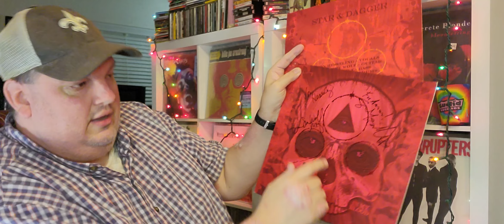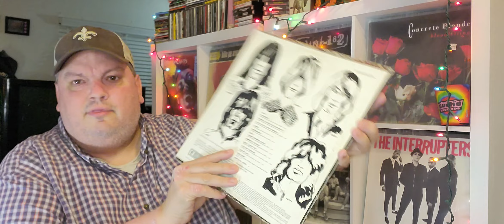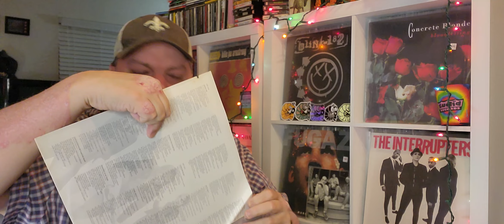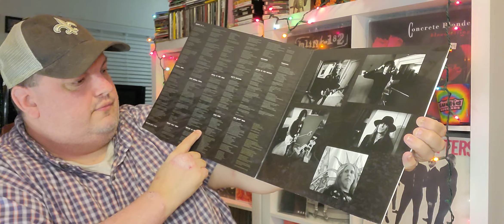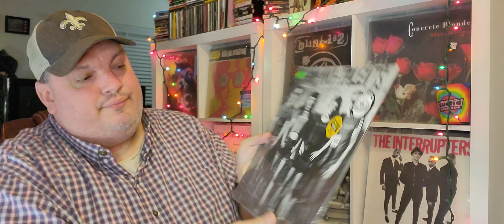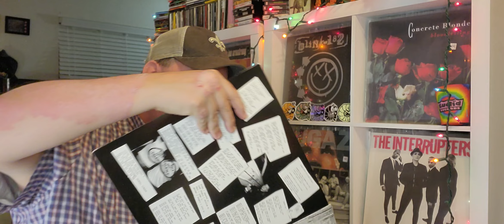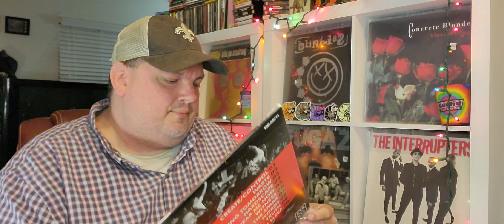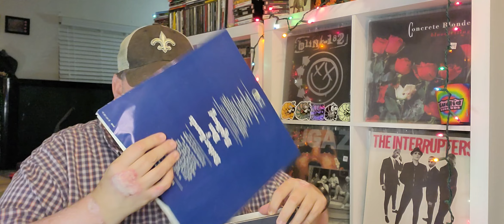Sonic Boom! TV - Episode 151 - Record Store Pickups From Euclid Records, New Orleans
Record Store Pickups From Euclid Records, New Orleans